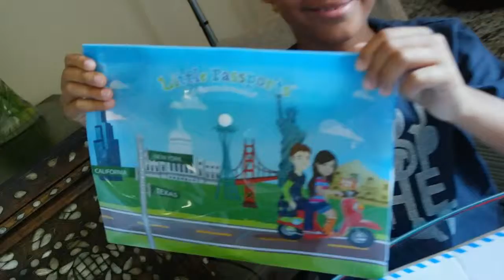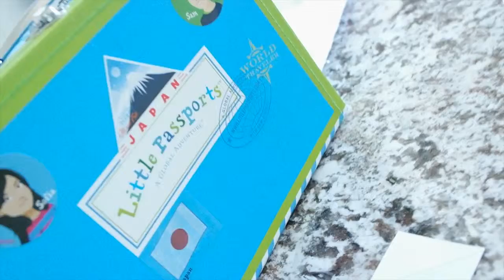Little Passports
Fe-Media takes a look at 'Little Passport'